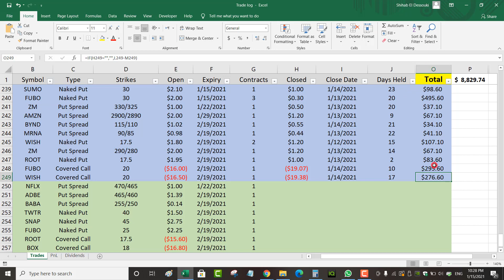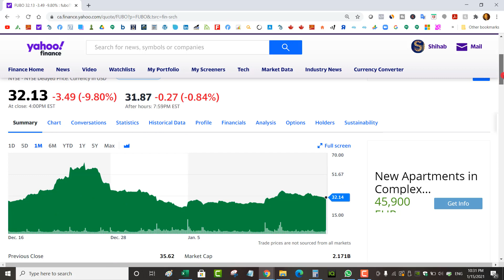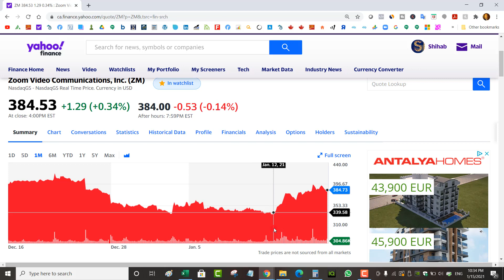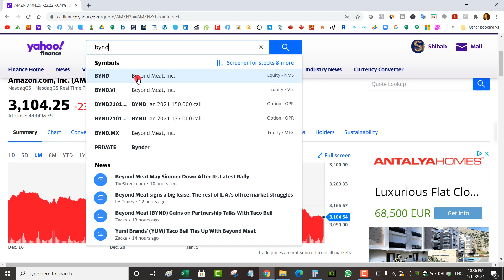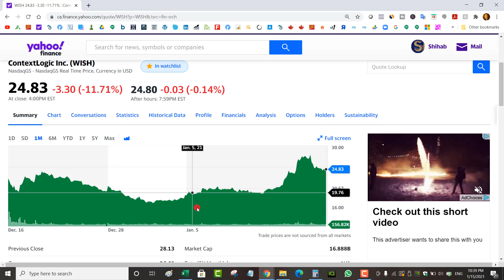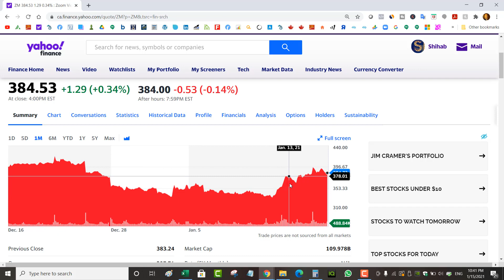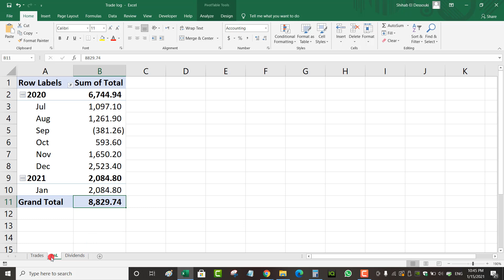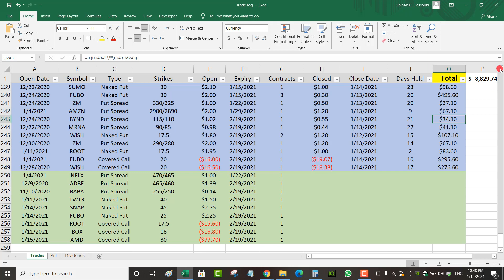$1,603 Profit This Week Selling Options With Questrade (BEST WEEK YET!)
☑️Questrade: Get $50 in free trades with Questrade

☑️MarketChameleon: Scan for High IV stocks and trade ideas

☑️Breezeful: Easy online mortgage application! Get the best rate!

☑️EQ Bank: High Interest Savings Account with EQ Bank 1.50%

☑️Borrowell: Get Your Free Equifax Credit Score & Report in under 3 minutes, and it won't hurt your score!

☑️Income Taxes: FILE YOUR TAXES FROM THE COMFORT OF YOUR OWN HOME

☑️Amex: Get the coolest Amex card with no annual fee

☑️Tangerine: $50 BONUS with NO FEE BANKING
KEY: 39138408S1

☑️AirBNB: Get $45 off your first trip with AirBNB

☑️GearBest: Gadgets for cheap!

My profits for this week, selling options with Questrade.  The bulk of my trades are put credit spreads or bull put spreads, and short naked puts. This was my best week ever since I started logging my trades, and still had some room to make more profits, but I always make the mistake of closing too soon, it is not easy to hold these options trades to expiry.